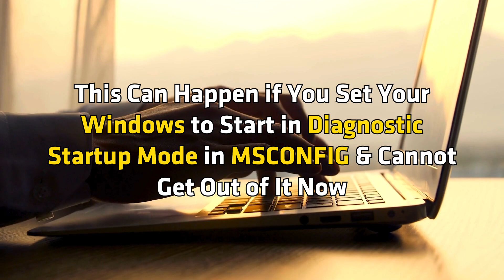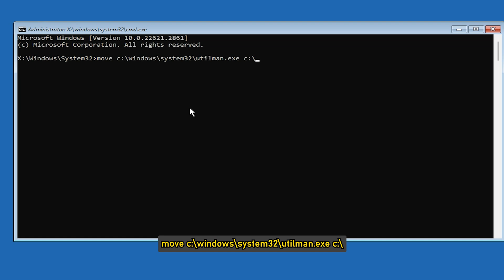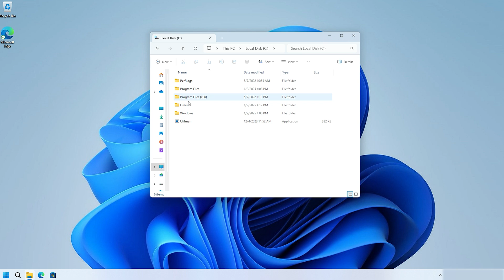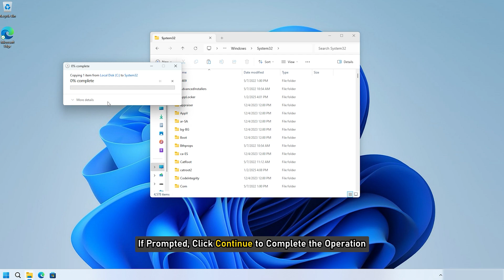Windows stuck in Diagnostic Startup mode [Fix]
If you’re stuck in Diagnostic Startup mode on your Windows 11/10 PC with an error message saying your PIN isn’t available, we will show you how to troubleshoot the issue using effective steps. This can happen if you set your Windows to start in Diagnostic Startup mode in MSCONFIG and cannot get out of it now.

If your Windows PC is stuck in Diagnostic Startup mode and your PIN is not available for login, use these solutions:

1] Force Normal Boot via Command Prompt (Utilman)

2] Disable PIN-only sign-in via Regedit in Windows Recovery mode

3] Use System Restore in Recovery Environment

Timecodes:
00:00 Intro
00:42 Method: 1